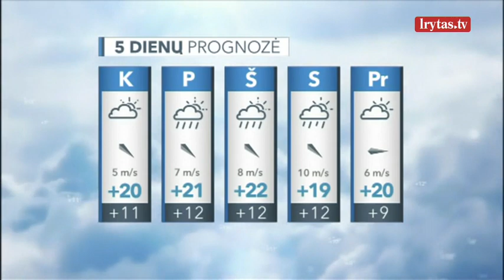Sinoptikai praneša, kuriomis dienomis dangus gali pateikti staigmenų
Šiąnakt Lietuvoje mažai debesuota. Lietaus tikimybė maža. Vėjas rytų, šiaurės rytų, silpnas. Žemiausia temperatūra 14–19, šiaurės rytiniuose rajonuose 11–13 laipsnių. Rytoj dieną nepastoviai debesuota. Vietomis trumpi lietūs, kai kur su perkūnija. Vėjas šiaurinių krypčių, 6–11 m/s, per perkūniją gūsiai 15–17 m/s. Aukščiausia temperatūra 23–28,šiaurės rytiniuose rajonuose 20–22 laipsniai.